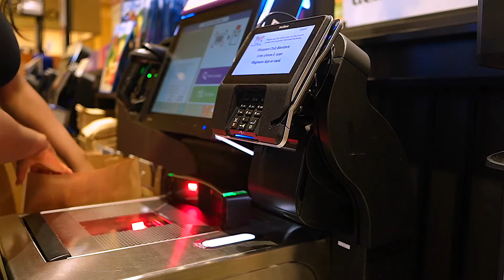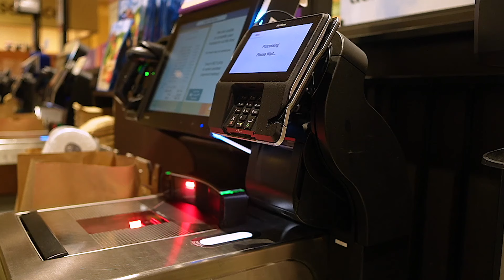LIVING ALONE DIARIES 🦋 Gym, Self Care, Clean With Me, Being Productive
Happy August 1st! 🙂 This is a weekly vlog. A productive day in my life and showing you my daily routine being a single woman living alone taking care of my dogs and moving where life takes me.

Workout Romper
Shark Vertex Pet Vacuum
Dog Water Bottle

00:00-00:20 Intro
00:21-2:50 Workout With Me
2:52-3:30 Petco Run
3:31-5:48 Clean With Me
5:19-6:30 Walk With Us
6:40-7:25 Cleaning Deck
7:27--8:43 Feeding The Dogs
9:00-10:50 Luxury Shopping
10:51-11:26 Eating At New Restaurant
11:27-12:24 Grocery Run
12:25-12:56 Cook With Me
12:57-13:00 Outro

clean with me • mid year reset • productive morning • gym motivation